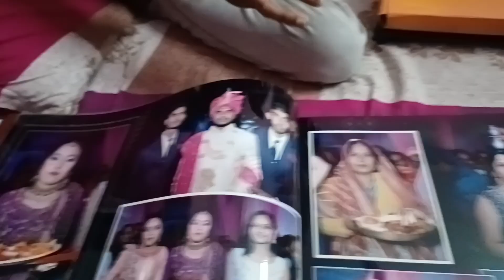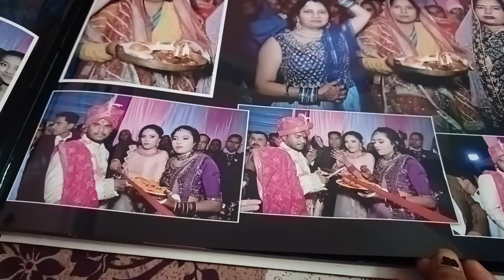Teej Special vlog 🍃teej